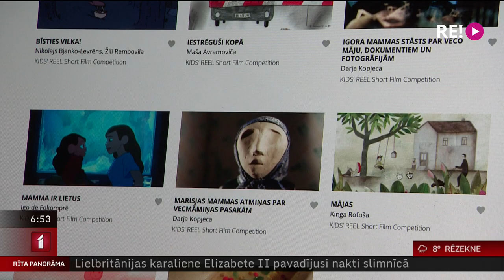Tiešsaistes seansos festivāla Riga IFF filmas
Rīgas starptautiskais kino festivāls savu noslēguma programmas daļu nedēļas nogalē piedāvā noskatīties tiešsaistē. Pirmdien jau festivāla organizatori nosaukums  uzvarētājus un sestais festivāls būs beidzies.
   “Labi apzināmies, ka filmas raudās pēc lielā ekrāna, īpaši vizualitāte, bet to vērtību varēs izbaudīt arī katrs savās mājās,” atzīs festivāla radošā direktore Sonora Broka.
  Par tiešsaistē skatāmām filmām bērniem un īpašu Krievijas filmu izlasi  Ilzes Strengas videosižetā.